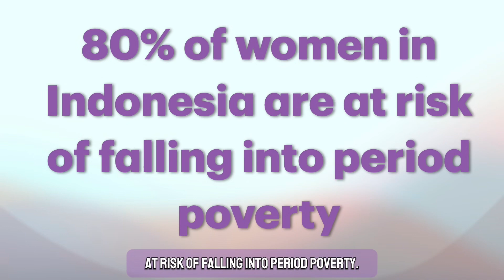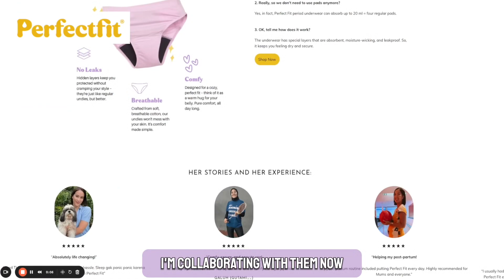Ending Period Poverty in Bali: Perfect Fit x Stella Worthington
Perfect Fit x Stella's 8th Grade Green School working for ending period poverty in Bali.

Period poverty is about the lack of access to sanitary products and education for young women in Indonesia. This leads to underprivileged girls missing out on 24 days of school per year.

Stella's goal is to help improve this issue in Bali via raising US$15,500 to provide 1000 underprivileged girls in Bali, with menstrual education and sustainable/re-usable sanitary products. (that's USD $15.50 per girl) As well as raising awareness around the shocking reality that there are 500 million women globally who are living in the grim reality of Period Poverty.🩸

She has been working with Perfect Fit (a sustainable sanitary products company in Bali) to bring this project to life, along with the amazing Bali Children's Foundation who will distribute the products and provide education to the girls, who so desperately need this assistance.

It would be greatly appreciated if you could reach into your pocket to help out here .